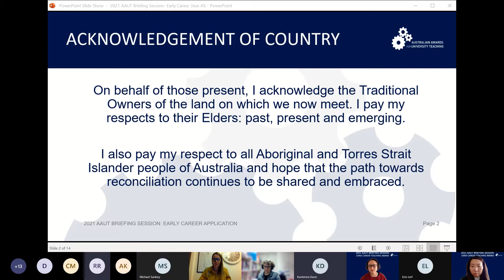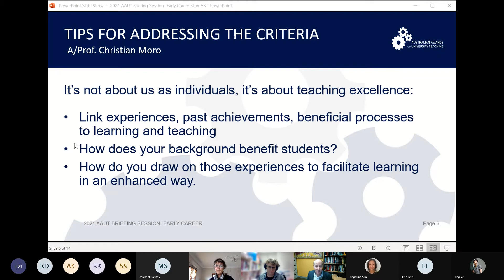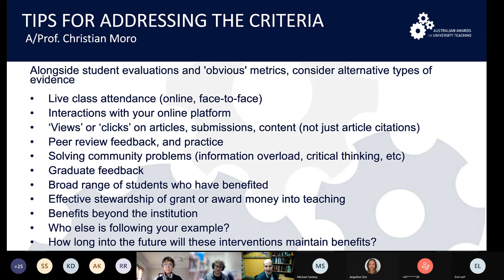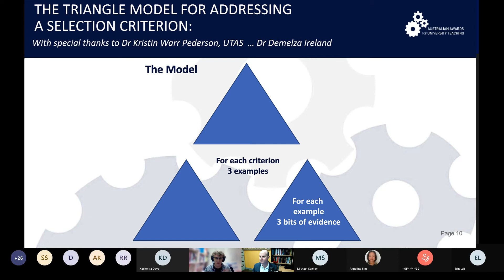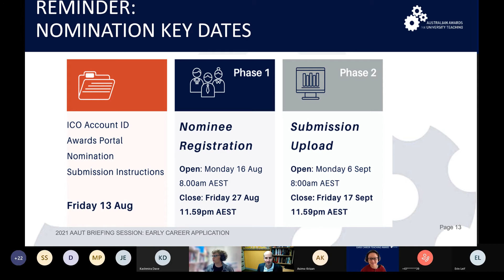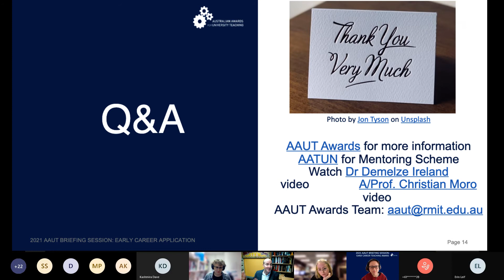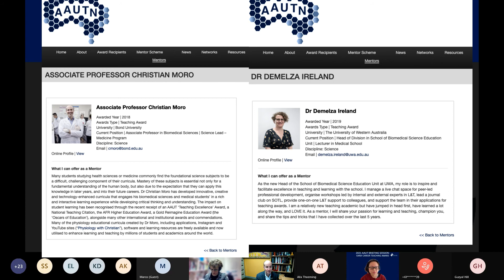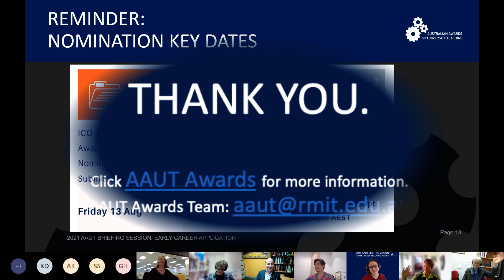2021 AAUT Briefing Session:​ Early Career Teaching Award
We are delighted to have 2019 and 2018 Early Career recipients Dr Demelza Ireland (UWA) and A/Prof. Christian Moro (Bond University) to share tips on writing an Early Career application.

Outline:
Acknowledgement of Country 02:11
Early Career 04:15
Introduction of Guest Speakers 1:34
Guest Speaker: A/Prof. Christian Moro 2:56
Guest Speaker: Dr Demelza Ireland 15:48
Q&A 24:11
Nomination Key Dates Reminder 45:34
Close 45:58